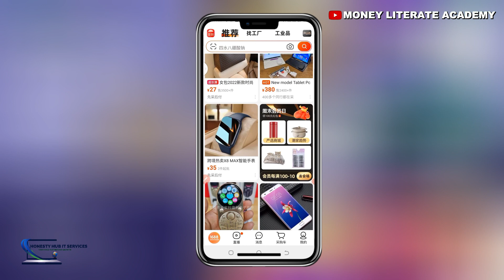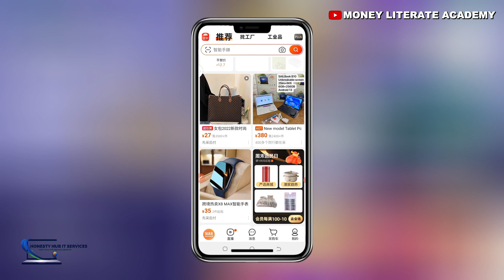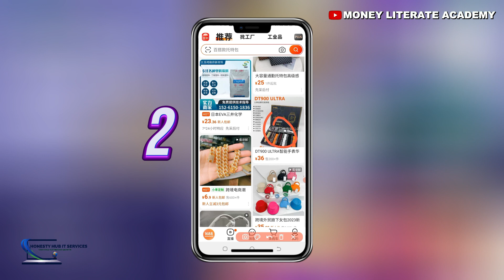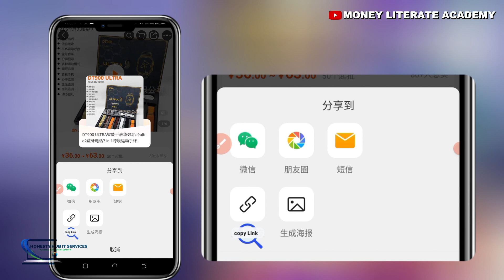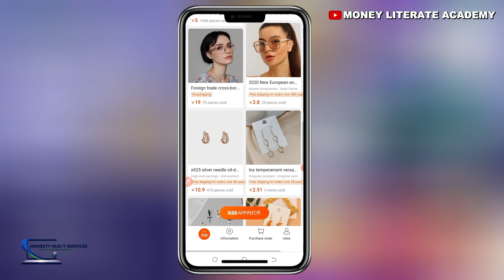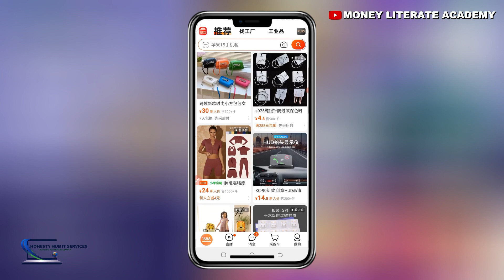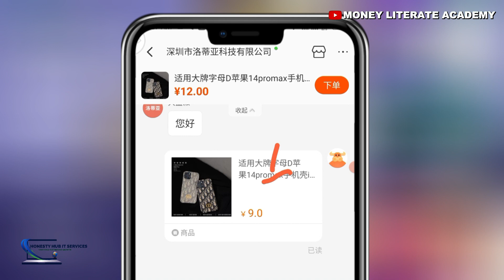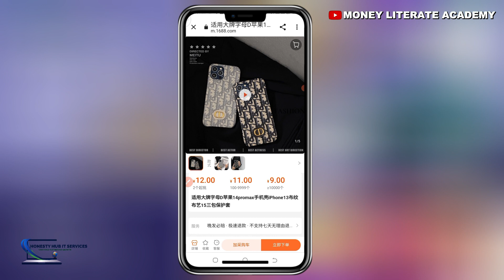HOW TO COPY PRODUCT LINKS ON 1688.COM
In this video, I will teach you how to copy product links from 1688.com in 4 different ways, and unlock a world of opportunities for your business.

Key Takeaways:
1. Gain a comprehensive understanding of 1688.com and its importance in B2B trade.
2. Master the 4 step-by-step process of copying product links from 1688.com.
3. Discover essential tips and tricks to maximize your business potential on this renowned platform.

Resources:
1688.com - A Chinese B2B marketplace hosting millions of product listings, connecting international buyers and sellers.
Product Link - The URL of a specific product on 1688.com, providing direct access to its detailed information and specifications.

Personal Advice:
As you master the art of copying product links from 1688.com, consider expanding your business horizons by reaching out to manufacturers and suppliers in China. Leverage the vast opportunities presented by this global trading platform, and establish fruitful partnerships that can elevate your enterprise to new heights. I and and my team is available to teach and mentor you step by step from scratch till you import your products successfully.

Q: Can I copy product links from 1688.com without creating an account?
A: Yes, you can access and copy product links from 1688.com without registering an account.

Q: Can I share the copied product links with others?
A: Absolutely! The copied product links can be easily shared via email, messaging apps, or embedded into web pages.

Q: Are the product links permanent or do they expire?
A: The product links provided by 1688.com are generally permanent unless the seller removes the product listing.

Q: Can I use the copied product links for commercial purposes?

Q: Can I translate the product information on 1688.com to English?
A: While 1688.com primarily operates in Chinese, you can use online translation tools like Google Translate to get an overview of the product information in English.